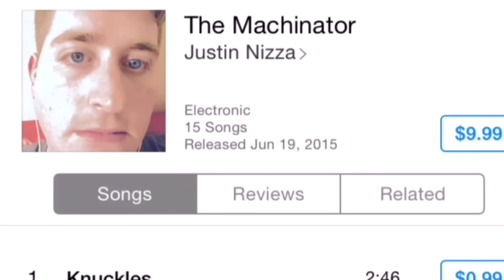The Benefits of Growing Up Dumb (FIXED vs. GROWTH Mindset)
pizzaboynizza

A growth mindset means that you believe your intelligence and talents can be developed over time. A fixed mindset means that you believe intelligence is fixed—so if you’re not good at something, you might believe you’ll never be good at it.

At Mindset Health, we’re all about growth mindsets and encouraging people to adopt a positive outlook on learning. So, let’s look at growth vs. fixed mindsets together, explore the science, and see how people can change their mindsets over time.
Growth vs. fixed mindsets for life
Science once told us that the human brain stops developing in childhood, however, we now know that the brain is constantly evolving and changing. Many parts of the brain respond to experiences and our ‘software’ can be updated through learning.

Despite the neurological facts, some people still think that you’re stuck with the talents and ‘smarts’ you’re born with. Psychologist Carol Dweck, from Stanford University, was the first researcher to explore the idea of fixed and growth mindsets.

In Dr. Dweck’s seminal work, she described the two main ways people think about intelligence or ability as having either:

A fixed mindset: in this mindset, people believe that their intelligence is fixed and static.
A growth mindset: in this mindset, people believe that intelligence and talents can be improved through effort and learning.
People with a fixed mindset typically believe that their level of intelligence and abilities are innate. In Dr. Dweck’s own words, fixed mindset people beleive that “they have a certain amount [of intelligence] and that's that, and then their goal becomes to look smart all the time and never look dumb”.

For people with a growth mindset, however, they understand that not knowing or not being good at something can be a temporary state—so they don’t have to feel ashamed or try to prove they’re smarter than they currently are.

Dweck states that in a growth mindset, “students understand that their talents and abilities can be developed through effort, good teaching, and persistence.”

What is a growth mindset?
A growth mindset views intelligence and talent as qualities that can be developed over time.

This doesn’t mean that people with a growth mindset assume that they could be the next Einstein—there are still variables in what we can all achieve. A growth mindset simply means that people believe their intelligence and talents can be improved through effort and actions.

A growth mindset also recognizes that setbacks are a necessary part of the learning process and allows people to ‘bounce back’ by increasing motivational effort.

This kind of mindset sees ‘failings’ as temporary and changeable, and as such, a growth mindset is crucial for learning, resilience, motivation, and performance..

A fixed-minded person usually avoids challenges in life, gives up easily, and becomes intimidated or threatened by the success of other people. This is in part because a fixed mindset doesn't see intelligence and talent as something you develop—it's something you "are".

Fixed mindsets can lead to negative thinking. For instance, a person with a fixed mindset might fail at a task and believe it's because they aren't smart enough to do it. Whereas a growth mindset person might fail at the same task and believe it's because they need to spend more time practicing.

In one study, high school students were challenged with puzzles that ranged from easy to difficult. Much to the surprise of researchers, some students embraced failure and treated it as a learning experience, and this positive attitude was what Dweck later coined the ‘growth mindset’.

Dweck’s research also found, contrary to popular opinion, that it’s more beneficial not to praise talent or natural abilities but praise the process. In particular, effort, strategies, persistence, and resilience should be rewarded. These processes play a major role in providing constructive feedback and creating a positive student-teacher relationship.

Dweck later noted, in a 2015 article, that while effort is an important part of a growth mindset, it shouldn't be the main focus of praise. Effort should be a means to learning and improving.